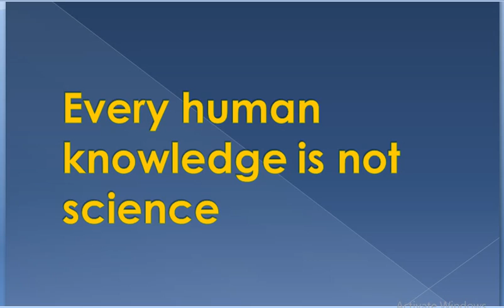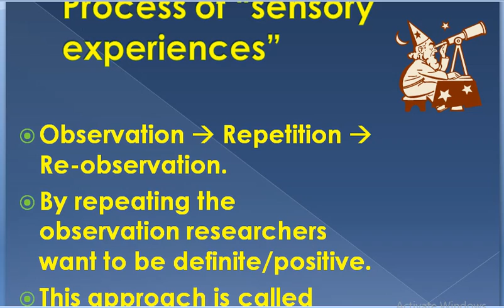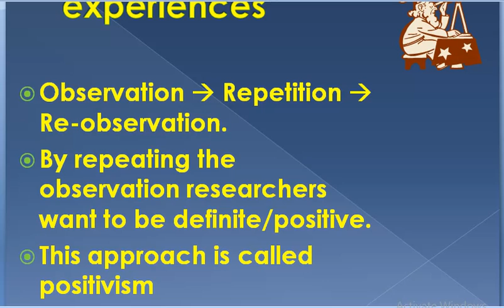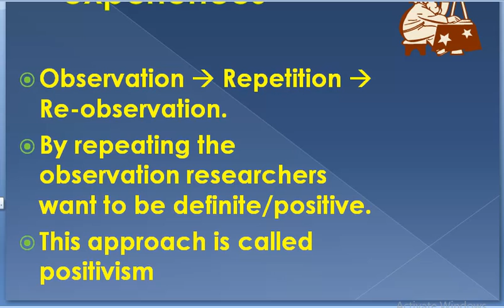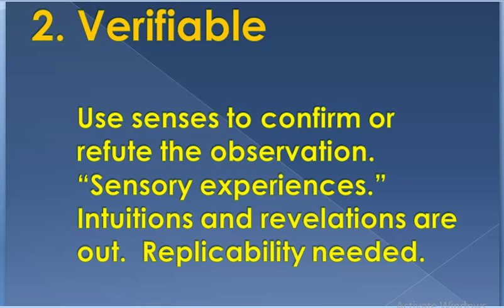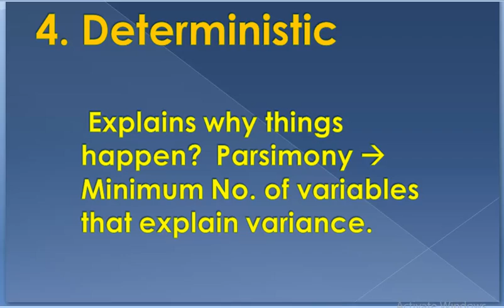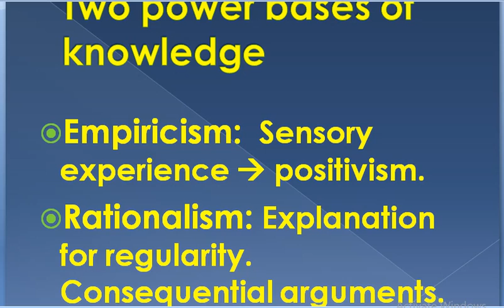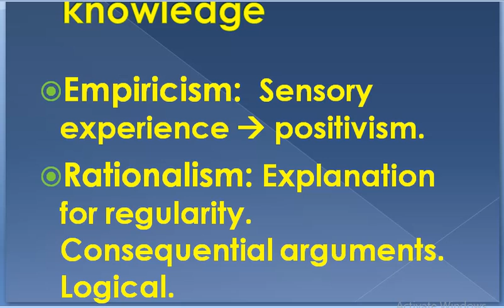Research Method(STA630| lec# 2 || (URDU) || with easy steps